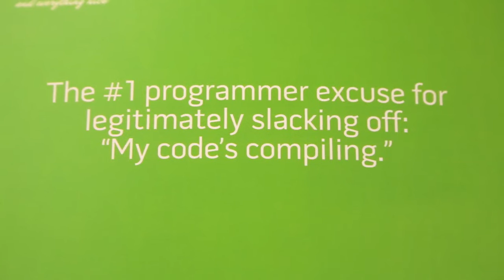Keyboards & Mice Sibiu 2015 - Highlights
Hope you gained interesting insights from our Tech Talks and hope you enjoyed our Drunk Programming Contest and our round-table discussion.
Check out the official video highlights from our Keyboards & Mice tech event in Sibiu (14 May 2015).